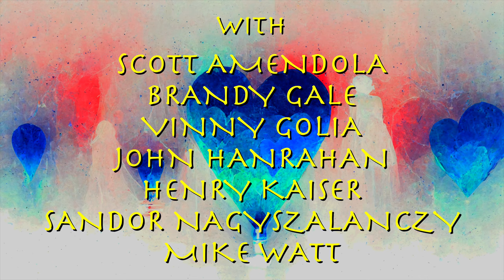A TRIBUTE TO PHAROAH SANDERS (1940-2022) 4K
with SCOTT AMENDOLA  BRANDY GALE  VINNY GOLIA  JOHN HANRAHAN  HENRY KAISER  SANDOR NAGYSZALANCZY  MIKE WATT

0:00  INTRO

4:06  THE CREATOR HAS A MASTER PLAN  (Sanders-Thomas)

9:31  THANK YOU PHAROAH  (Amendola-Golia-Kaiser-Watt)